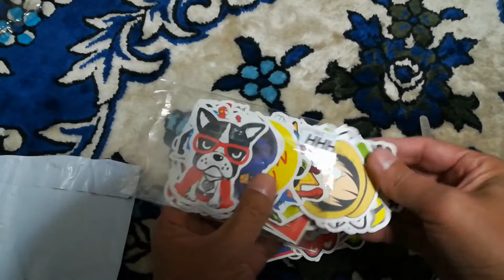アリエク開封の儀 100個シール スケートボードロゴ防水 283円 11月30日注文12月16日到着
耐久性は未テスト。
アリエク開封の儀